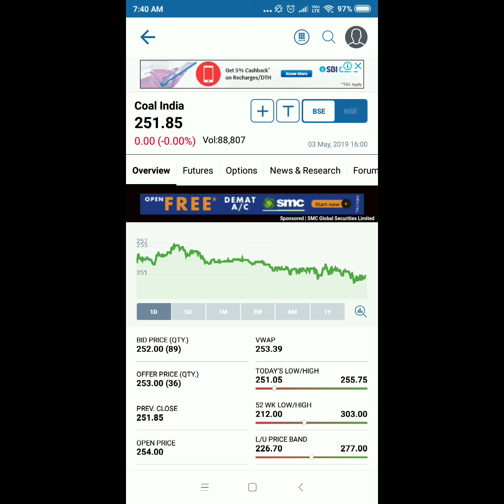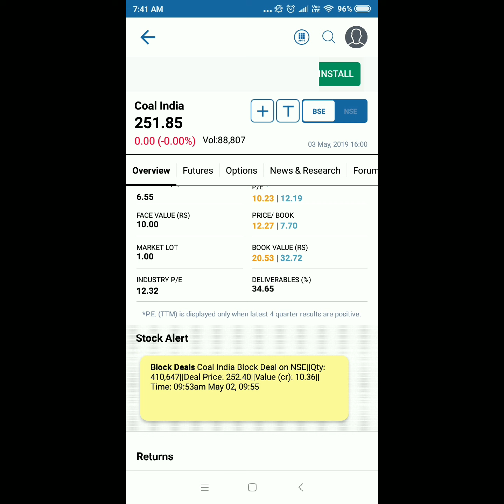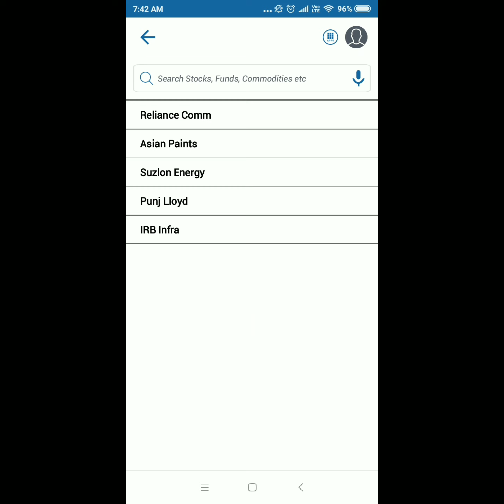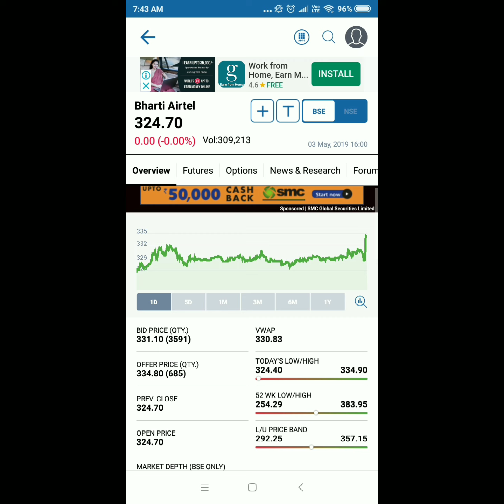Price to book value. Fundamental analysis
Stop market is a place where fundamentals matters a lot. Price to book value is one such fundamental metric.
We have done analysis of coal India Bharti Airtel and Reliance communication. It will help you understand price to book value very easily. It's a very simple analysis and you will benefit a lot.